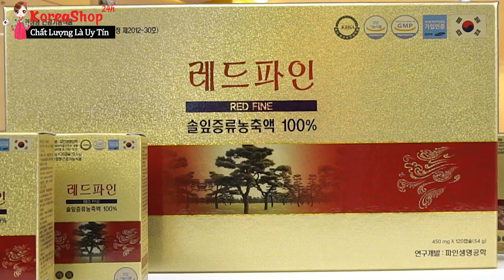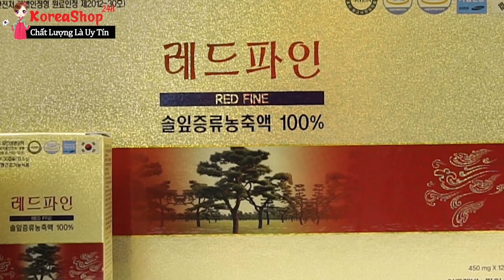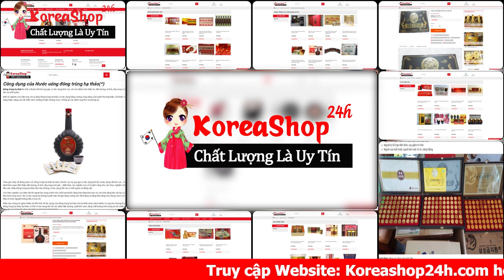Công dụng Tinh Dầu Thông Đỏ Hàn Quốc Red Fine Hàn Quốc Như Thế Nào ? KoreaShop24h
Đặt Mua Viên Tinh Dầu Thông Đỏ Chính Phủ Hàn Quốc Red Fine tại
Tác dụng chính của viên tinh dầu thông đỏ Hàn Quốc RED FINE 120 viên

0O0
0O0
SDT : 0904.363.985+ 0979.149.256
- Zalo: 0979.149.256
- Facebook : Siêu Thị Hàn Quốc - 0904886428
- Địa chỉ : Số 2 Ngõ 79 Thụy Khuê - Tây Hồ - Hà Nội